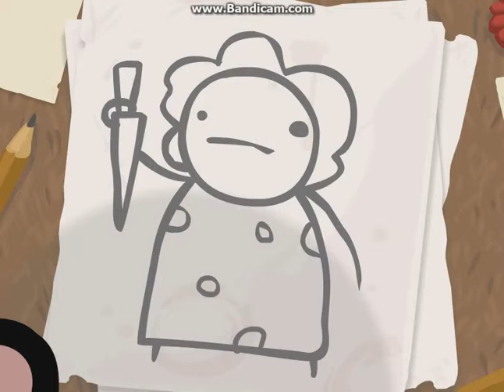Let's Play Binding of Issac - Attempt 1 'BLIND'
I finally got The Binding of Isaac and decided to play it 'BLIND' for you guys. I hope you like watching this and there will be more Binding of Isaac to come.Thanks!